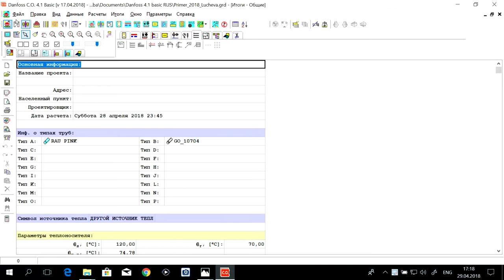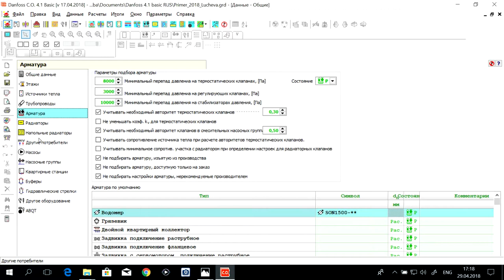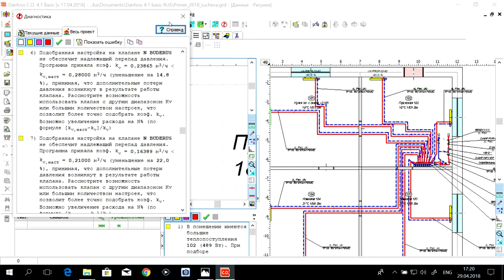Программа Danfoss C.O. 4.1.Basic S01.E06. Расчеты. Лучевая система